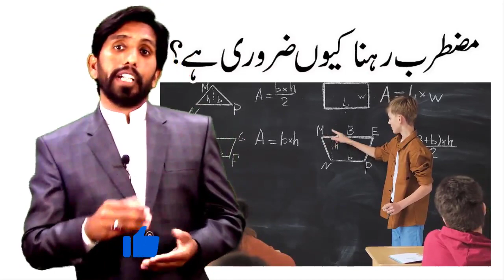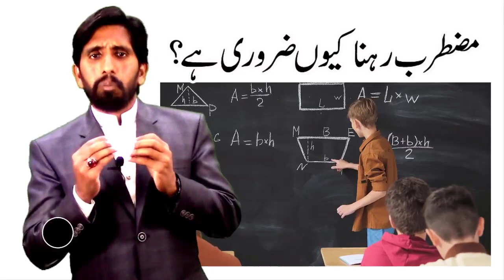Iztarab kya Hai: Move On Motivation ( Anxiety )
In this video you will learn about Iztarab , to move on motivational video by mubashar mughal, how to get rid of anxiety, muztarib rehna kyon za
About us:
It is an Inspirational & Educational channel
" Jee Loo Zindagi "
Mubashar Mughal: Inspirational Speaker
His goal is to keep you always Inspired & motivated so that you can achieve your goals and follow your dreams. We are working hard to make your day better and push you to be your best! Whether you're studying, working out, or just feeling unmotivated, We have the Motivational Video for you!
Subscribe  to receive Motivational videos, Educational Videos, Informative Video, speeches, lectures, training videos, career counselling videos, life changing videos, videos for students, videos for kids,  videos that will inspired you, in fact, a ton of inspiration and insights in Urdu/Hindi/English to rise to your greatest
life.Thanks for all your support.

Thanks for all your support, rating the videos and leaving a comment is always appreciated!